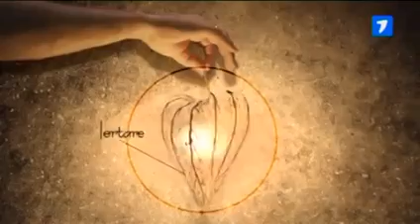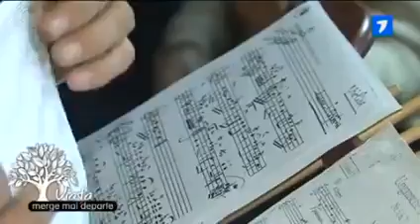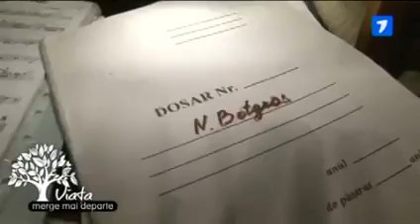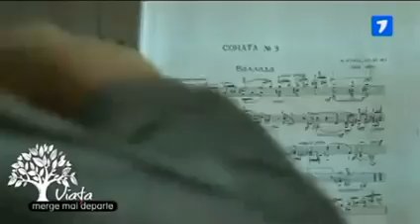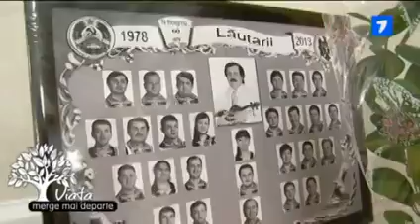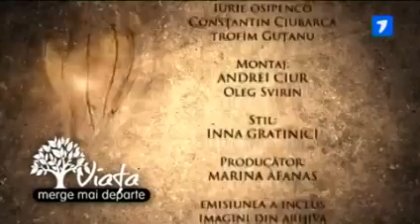Viata maiestrului Nicolae Botgros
In rol principal Ciprian Buzan.